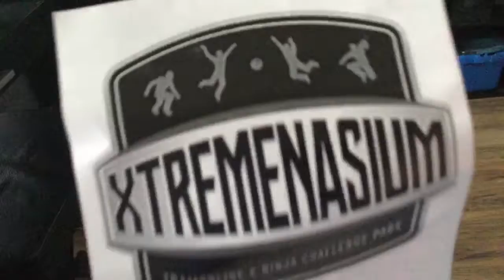Getting a hamster